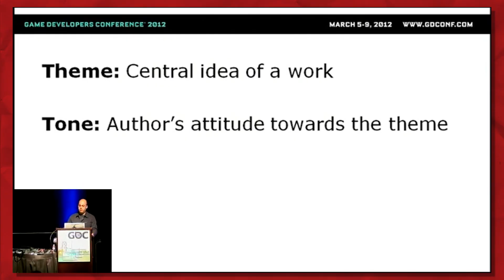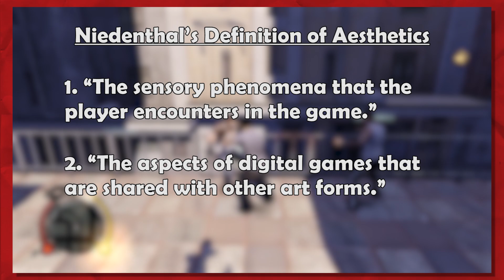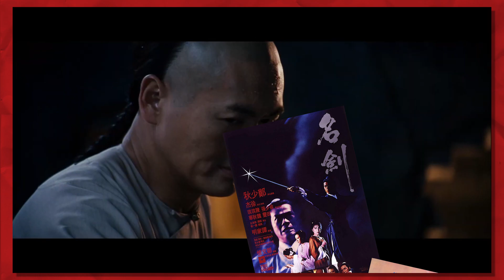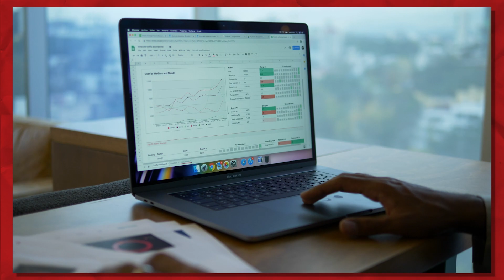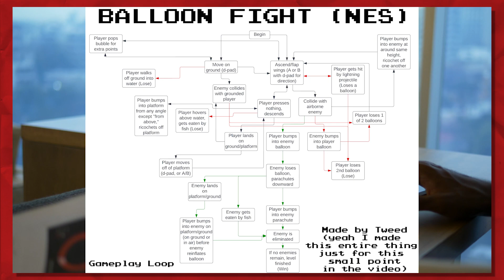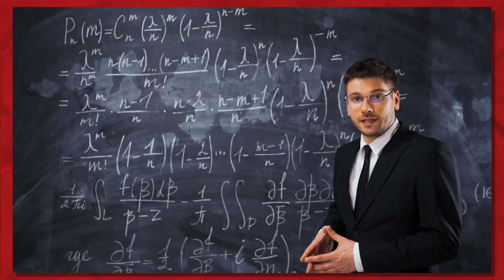Sleeping Dogs: Atmosphere in Game Design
What do we mean when we say a game has a good atmosphere? What does it mean to be atmospheric? And how does that answer help teach us good game design? Let's look at a strong example of a game with a "good atmosphere" and see where the answers take us.

Chapters:
00:00 - Intro
7:09 - The Aesthetics
16:55 - The Overworld
24:22 - The Gameplay
31:30 - The Polish
37:47 - The Takeaway

Resources:

As well, shoutout to MrHammers' video on atmosphere, it was the only above-average video essay on video game atmosphere I could find (and the way I found out about Kasavin's GDC talk)

Academic cited & consulted works:

Collins, Karen (2013): Playing with Sound. A Theory of Interaction with Sound and Music in Video Games. Cambridge, Mass.: MIT Press.
Niedenthal, Simon (2009): What We Talk About When We Talk About Game Aesthetics. DiGRA ‘09.
Ribeiro et al (2020): Game Atmosphere: Effects of Audiovisual Thematic Cohesion on Player Experience and Psychophysiology. CHI Play: Association for Computing Machinery.
Swink, Steve (2009): Game Feel: A Game Designer’s Guide to Virtual Sensation. Amsterdam, the Netherlands: Morgan Kaufmann Publishers.
Teo, Stephen (2009): Chinese Martial Arts Cinema: The Wuxia Tradition. Edinburgh, Scotland: Edinburgh University Press.